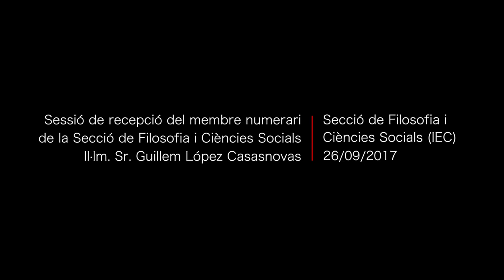Discurs de recepció com a membre de l'IEC de Guillem López Casasnovas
Sessió de recepció del membre numerari de la Secció de Filosofia i Ciències Socials Il·lm. Sr. Guillem López Casasnovas, celebrada a la Sala Prat de la Riba de l’Institut d’Estudis Catalans.
El discurs de recepció versa sobre Economia i gestió pública al servei del benestar de la gent.
Li respon l’Il·lm. Sr. Andreu Mas-Colell, membre emèrit de la Secció de Filosofia i Ciències Socials. L'acte va tenir lloc el 26 de setembre de 2017 a l'IEC.